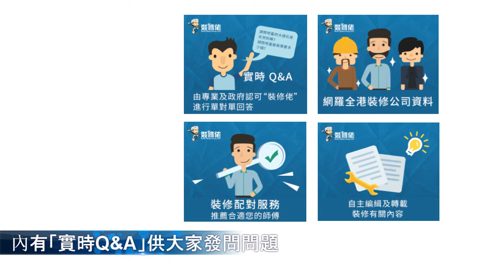問問Dr 酷 木櫃櫃門的製作形式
今日Dr.酷會為大家講解一下
木工師傅於製作木櫃櫃門時
所使用的形式，分別是「蓋柱」及「入柱」
以及它們之間的分別